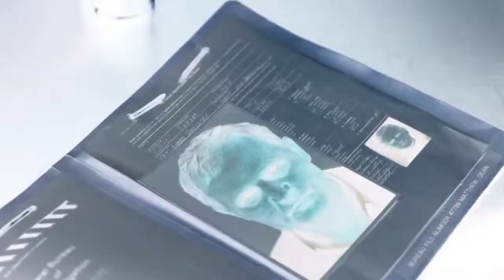Jerusalem Countdown - Wenn es kein Morgen gibt - Trailer - Deutsch - (HD)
Einer Gruppe von Terroristen ist es gelungen, Atomwaffen in die USA zu schmuggeln. FBI-Agent Shane hat die schier unmögliche Aufgabe herauszufinden, wo diese Bomben deponiert sind, bevor sie gezündet werden. Bei der Suche kommen er und seine Partnerin Eve immer wieder mit den Endzeitvisionen aus der biblischen Offenbarung in Berührung. Was hat es mit diesen Texten über ein neues Jerusalem auf sich? Und wie hängen die geplanten Anschläge damit zusammen?

Ein packender Film voller Spannung und Action, bei dem man die Geschehnisse bis zur letzten Sekunde atemlos verfolgt und durch eine aufrüttelnde Botschaft unwillkürlich ins Nachdenken kommt. Eine überraschende Wende im letzten Teil dieses spannenden Thrillers bringt die üblichen Klischees von Gut und Böse mächtig ins Wanken und lenkt den Blick über die irdische Existenz hinaus auf brisante Fragen wie: Was ist, wenn es kein Morgen gibt? Was von all dem, wofür Menschen kämpfen und was ihnen wichtig ist, hat dann noch Bedeutung? Worauf kommt es am Ende wirklich an?

Deutsche Synchronstimmen:
Darsteller - Rolle - Sprecher

David A.R. White - Shane Daughtry - Philipp Schepmann
Anna Zielinski - Eve - Cordula Leisse
Carey Scott - Daniel - Wolff von Lindenau
Matthew Tailford - Nick Tanner - Andreas Meese
Lee Majors - Rockwell - Jürg Löw
John Gilbert - Malikov - Mark Zak
Stacy Keach - Jackson - Gerhard Fehn
Jaci Velasquez - Angie - Edda Fischer
Randy Travis - Jack Thompson - Hans Bayer
Marco Khan - Javad - Fabian Körner
Nick Jameson - Matthew Dean - Henrik Stikan

Synchronregie: Gordon Rijnders
Synchronstudio: G.o.d.studios - Audiopostproduction
Verlag: SCMedien